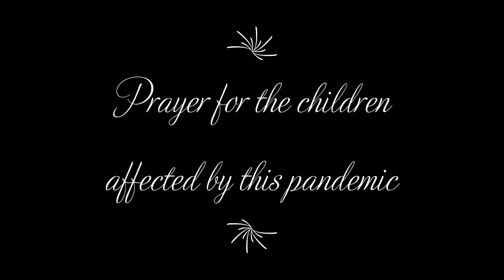Prayer - Spark Of Light - Danny Frederick